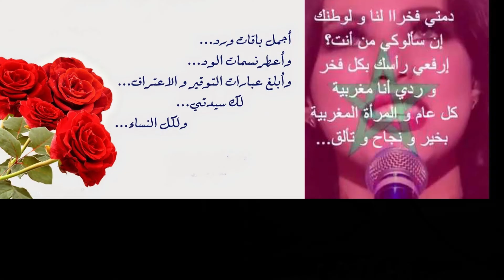Spécial Journée de la femme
En cette journée spéciale, hommage aux femmes et en particulier à celles qui m'entourent, m'aiment et me soutiennent depuis toujours ❤ et bien sûr une pensée exclusive à Mamiya chérie allah yarhamha💖